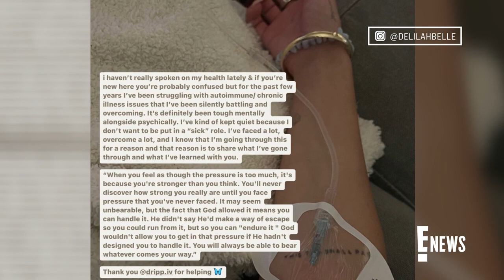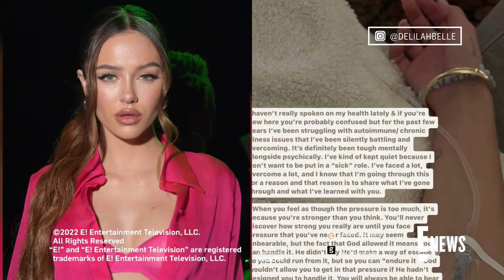Lisa Rinna's Daughter Delilah Hamlin Shares Health Struggles | E! News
Lisa Rinna’s daughter Delilah Hamlin opens up about "silently battling" multiple health conditions in a photo she shares of herself with an IV on Instagram.